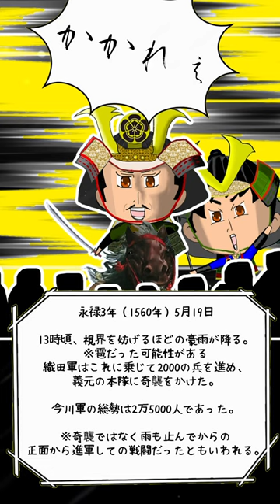小牧山守、池田恒興外伝。short movie。池田恒興の小牧長久手の戦いまでの人生を振り返る。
今川義元の尾張侵攻に織田家は揺れた。

永禄3年（1560年）5月19日の明け方になると丸根の砦、鷲津に今川軍が襲いかかってきたことを佐久間盛重らが織田家に知らせた。
信長は幸若を舞い、信頼できる家臣をつれ熱田神宮にて必勝祈願をし、簗田政綱の情報を元に桶狭間へと向かう。